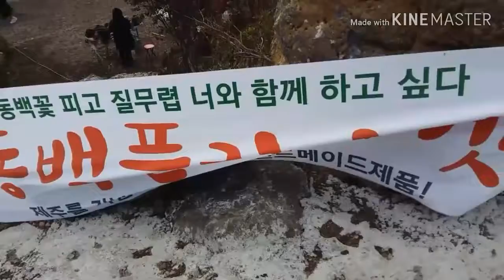제주동백군락지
위미동군락지 다녀왔어요!!
겨울의  동백꽃 이쁘네요!!